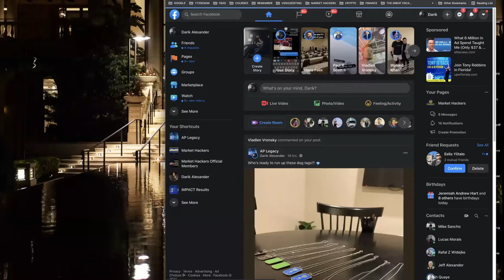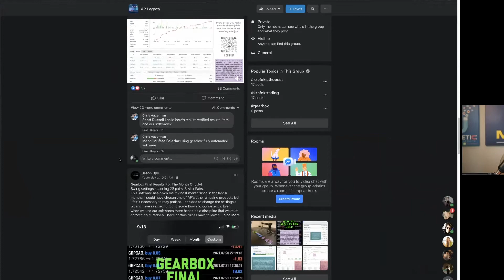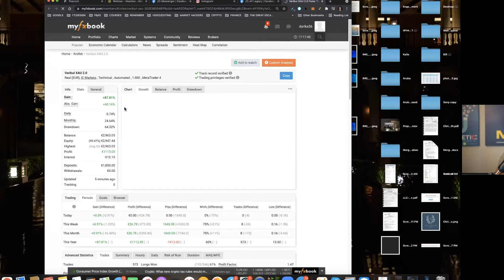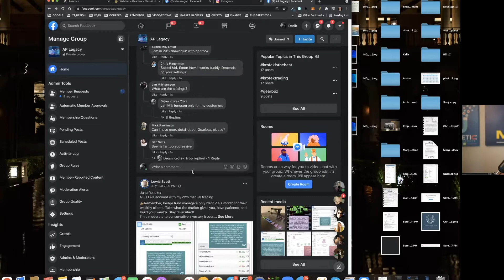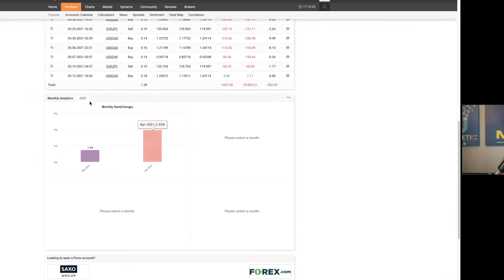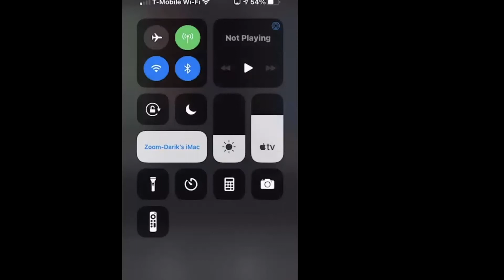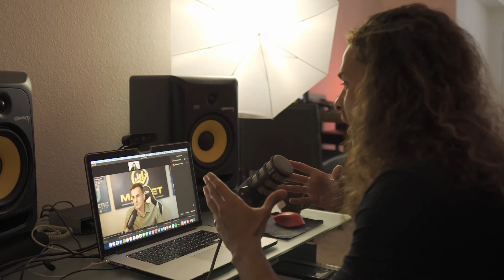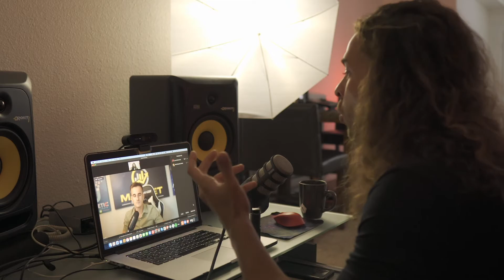Appropriate Culture Ep 28 Darik Alexander - Forex Trading, Content Creators, Personal Brand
On this episode of the Appropriate Culture Podcast Lucas Morais and Darik Alexander talk about topics regarding forex trading, content creators, personal brand, social media.

To get access to full episodes of the Appropriate Culture Podcast, go

Our Mission: Appropriate Culture aims to captivate the attention of our desired audience and share our golden nuggets of truth with all who would benefit therefrom.

Want to start a podcast? Click below to find out all you need to get started